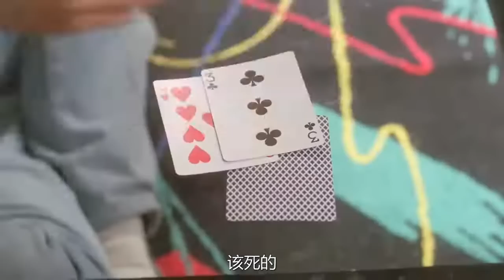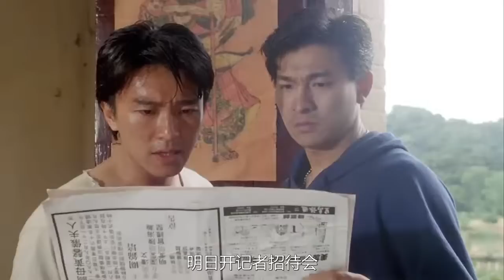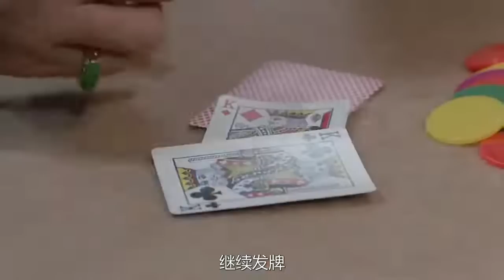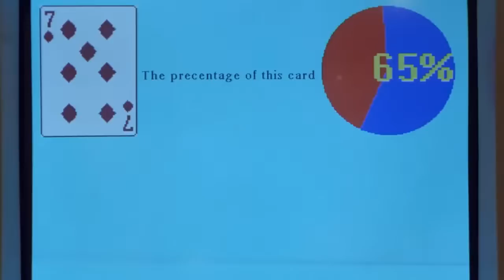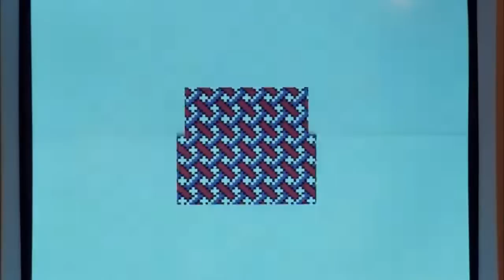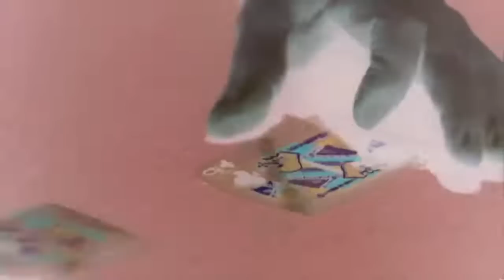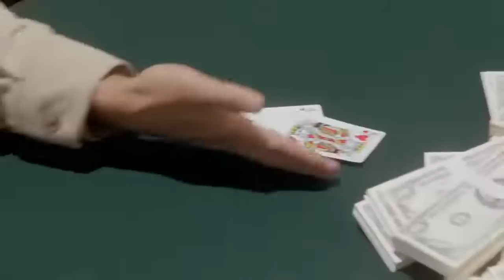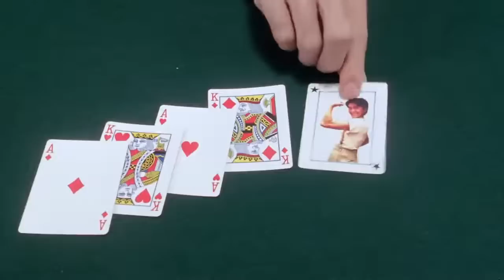God of Gamblers 2 (1990) (ENG SUB) Ft. Stephen Chow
To activate subtitles, click the 'cc' icon on the bottom layer of the video.
!!NON-MONETISED VIDEO!!